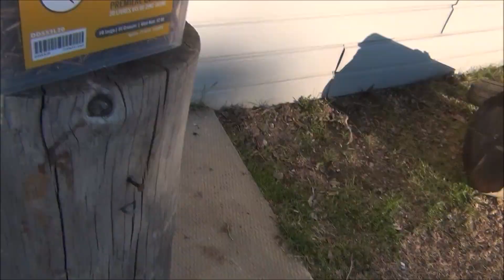Канадские отшельники. Часть 613. Наша авиация всех мочит...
Мы никого не трогали, проводили спецоперацию по перемещению дров и лесопилок, выдавали им новоё жильё и новую прописку. И тут внезапно налетела вражеская авиация. Вначале было непонятно и даже страшно - мы то ладно, нам можно, но нас то за что? Оказалось что не нас, оказалось что горелый мир хочет прийти в нашу тайгу. И наши доблестные летаки послали их куда положено.